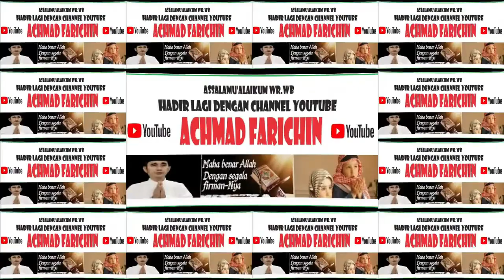Penyisihan Tilawah Anak-Anak // MTQ Ke XXXI Prov. KALBAR di Sanggau // 2023